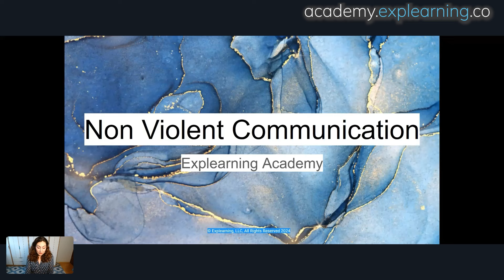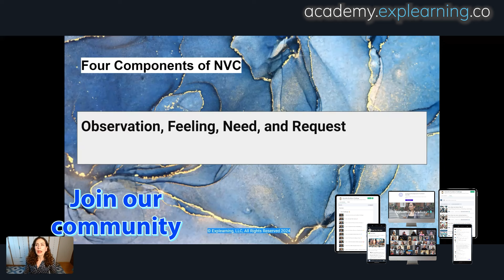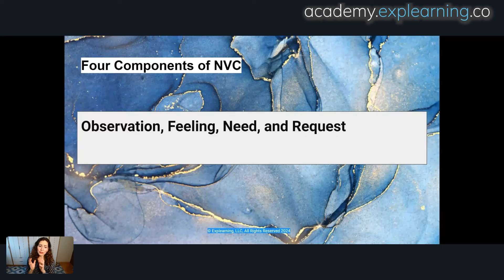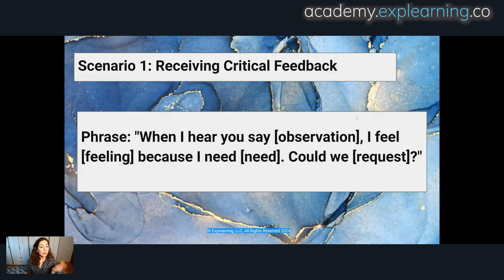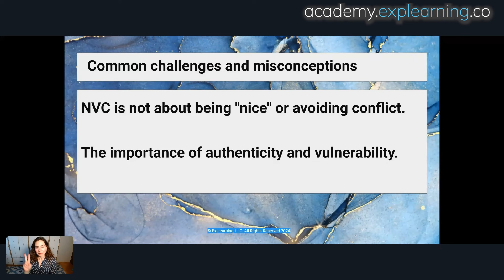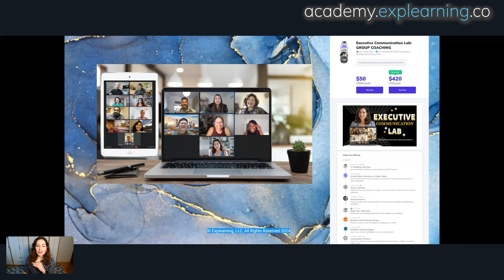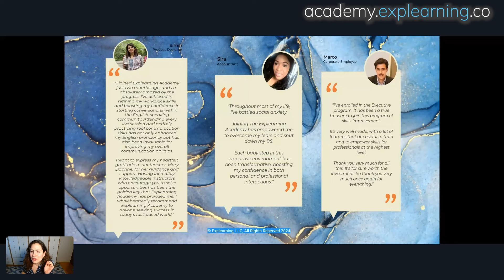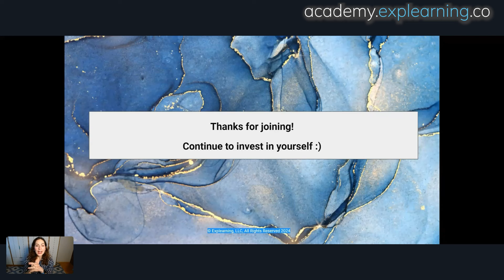Mastering Nonviolent Communication: Enhance Your Relationships & Workplace Dynamics in English